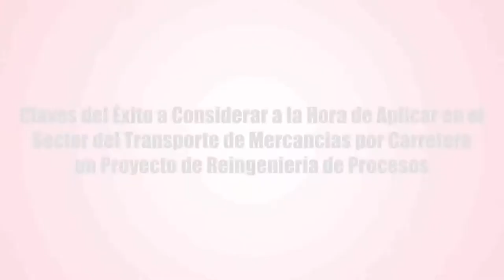II Jornada Reingeniería de Procesos Logísticos - Miguel Quintana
II Jornada de Reingeniería de Procesos Logísticos desarollada en el Instituto Logístico de Tajamar el 12 de Junio. Miguel Quintana Director Operaciones TRANSPORTES BOYACA.